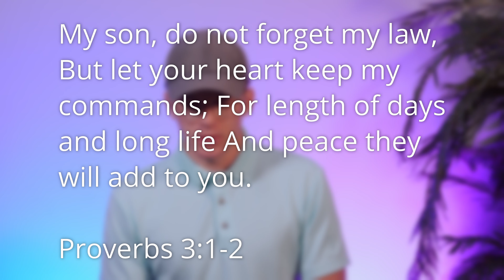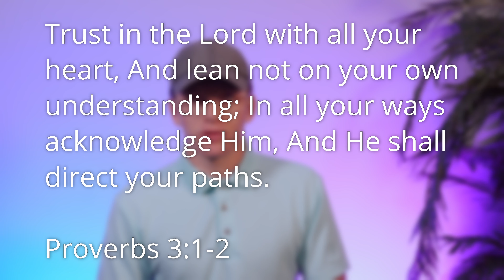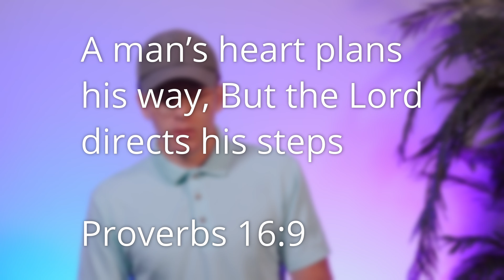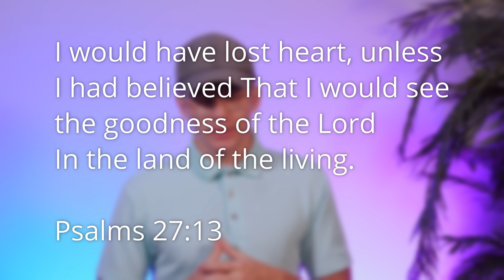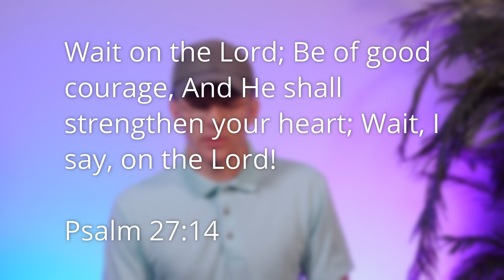Faith And Wisdom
Calvary Chapel Hemet’s daily devotional. We pray that these help you grow more in love with the Lord. We upload these Devotionals every morning at 8am (Mon-Fri)